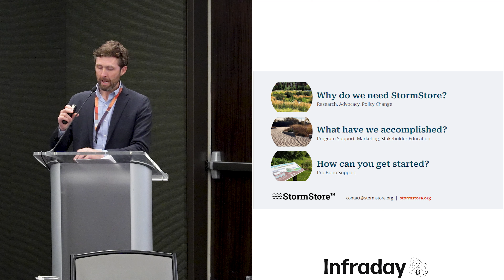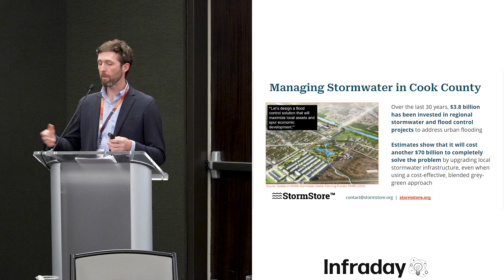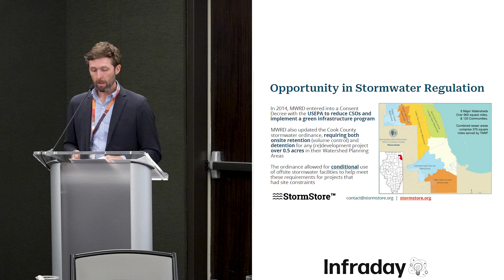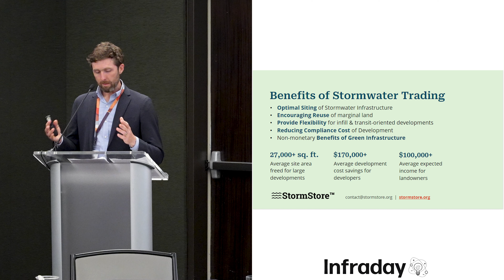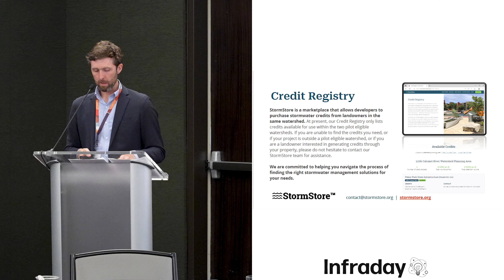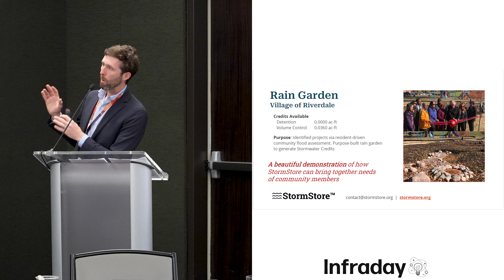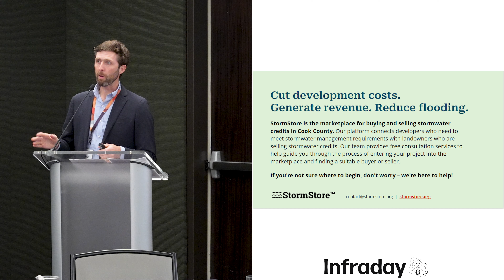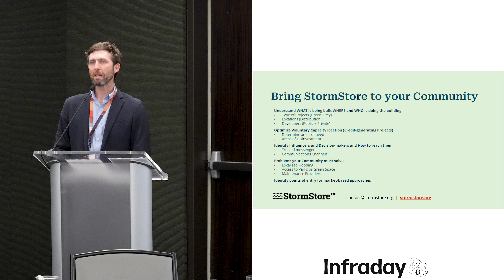StormStore™ – a market-based approach to building green stormwater infrastructure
StormStore™ – a market-based approach to building green stormwater infrastructure and nature-based solutions

The Chicago region faces escalating impacts from increasingly frequent urban flooding. Excess stormwater degrades our river systems' water quality and imposes significant burdens across the region, with lower-income individuals and communities of color disproportionately bearing the brunt of these effects. StormStore™ is an environmental marketplace where developers, engineers, and public/private landowners converge to meet stormwater requirements and mitigate flood risks. This session will present the need for StormStore, status of the Metropolitan Water Reclamation District of Greater Chicago’s 5-year trading pilot, case studies of early adopters, and a How-to Get Started for public and private stakeholders. StormStore™ is a partnership of the Metropolitan Planning Council (MPC) and The Nature Conservancy (TNC) and is the result of nearly a decade of collaboration, research, and advocacy by a wide range of stakeholders in the Chicago region and beyond.

Presenter:
Ryan Wilson, Senior Manager, Metropolitan Planning Council